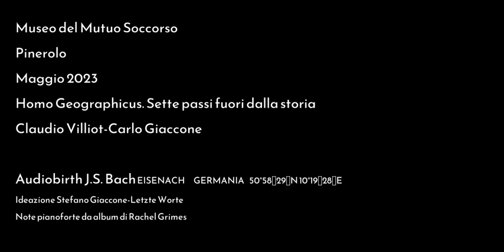HOMO GEOGRAPHICUS-JS BACH